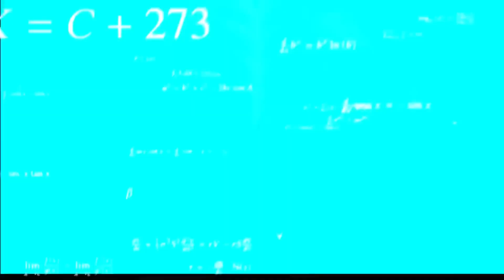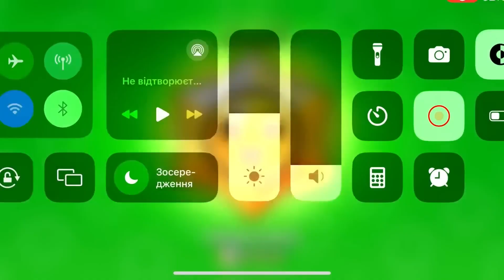GIFTS🎁 GIFTS🎁 GIFTS🎁 GIFTS🎁✅|Concept